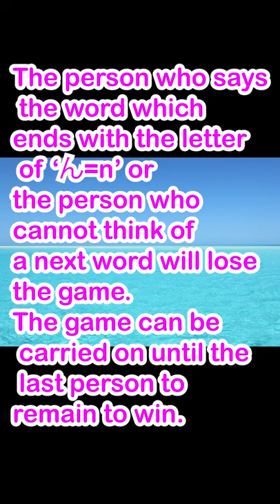Japanese language WORD GAME SHIRITORI(しりとり）#10 Let's‘ learn the words of Nihongo with a fun!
Japanese language word game SHIRITORI #10. Let's learn Nihongo with fun!
Shiritori (しりとり) is a Japanese word game. It can be played with two or more people. Each player takes turn to say a word.
Each word should begin with the last letter of the word the previous player said. You cannot say a word someone has already said.
The person who says the word which ends with the letter of ‘ん=n’ or the person who cannot think of a next word will lose the game. The game can be carried on until the last person to remain to win.

If you could use my YouTube videos for your learning Japanese memorizing vocabularies, it would be awesome! I have put #1 to #9 shiritori shorts videos. ↓

I will share the theme of 'Learning Japanese basics for beginners', also lots of aspects about Japanese culture like traveling, cooking, lifestyle etc. on my YouTube channel.

Arigago Gozaimasu!